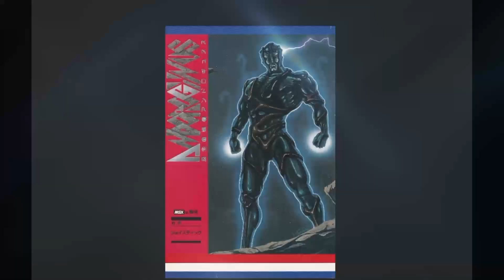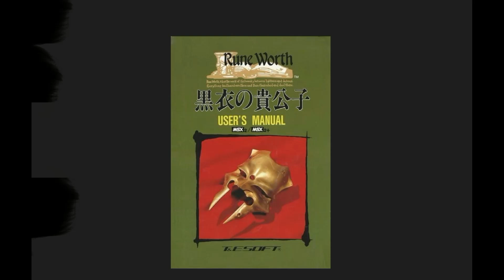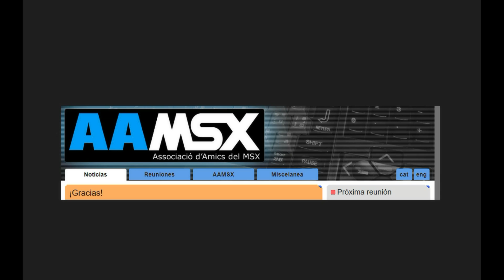anem a la ru de msx de Barcelona!!! (catalan version)...XD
bona tarda
desde Barcelona a la escenqa del msx sense cap por  , el meu nom es  FRANK MSX DEMOS ,  he vingut a fer bona musica per al sistema msx el millor de tot el mon.
anem a la ru de msx de barcelona a veure als amics de la associacio ,estarem amb amics y veurem coses novas, jocks nous ,bonas musicas y bon ambient entre amics.

anirem al bar a prendre unas cerveseta amb els bon amics,,,ni ha molta gent y fa molta calor. un diu ductxr-vossss,,,,,otakus,,,,
veurem al nois de conexio msx ,al nois de msx boixos club badalo y els de FKD produccions que fan bona musicas uktimamen,,,molts amics y molta diversio , el msx es ek millor de tot el mon. WEPSIIIII!

estarem amb karaka y els amics de retromaniacs bona gent y millors amics,,, josemanel y francsesc ens portaran el seu ultim cd el msx remake infiniy que brutallll,,anem a la ru , amics el msx es lo millor de tot el mon!

anem a la ru del msx a disfrutar amb amics y bon ambient , el msx es el millor de tot el mon!! y recordeu amics duxarse...otakusss!
anem a buscar les novetats aixo esta ple esta a petar quina calo quina calo anem al barrrr!...yep karaka y els eus amics estan aqui. frank,josema ,tamben esta josepmanel ,marc mentat, vic viper,el josep home de caramel y altras bons amic
aiso es la ru del msx de barcelona de la millors del mon...msx y las rus de barcelona les millors de totes,,,,,adeu amicssss.
y recordeu veure forssa !